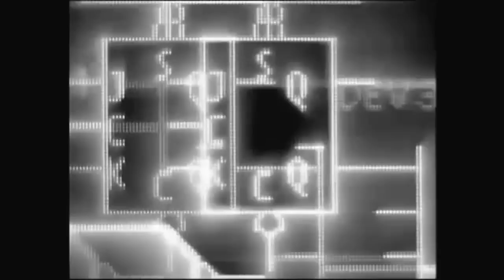3dfx: Proud Engineer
Extracted from a 4-minute promotional video, one of three memorable 1-minute TV commercials for 3dfx Voodoo graphics cards illustrating their tagline "So powerful, it's kinda ridiculous."

Edited and upconverted to 720p with iMovie HD to improve YouTube playback quality and enhance your viewing pleasure.